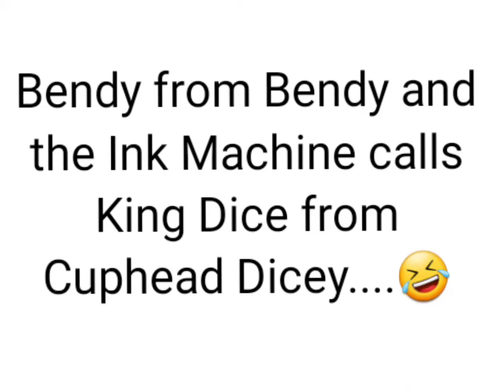Bendy calls King Dice, Dicey